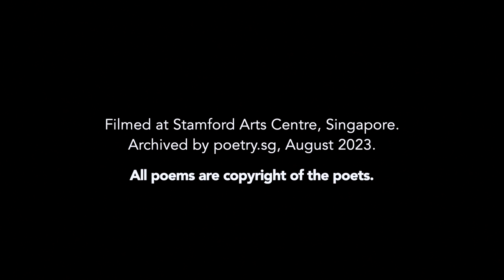"Empat Perkataan of GPT 2023" by Joshua Ip (Judge) - Grand Poetry Tournament '23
Judge Joshua Ip performs a recap poem, summarising the poems of competitors for the inaugural Grand Poetry Tournament organised by Outspoken and Spoke & Bird Poetry.

Videography:
Nicholas Yeo
Jennifer Champion

Additional Music:
Energetic Motivational / Engine by Alex-Productions |